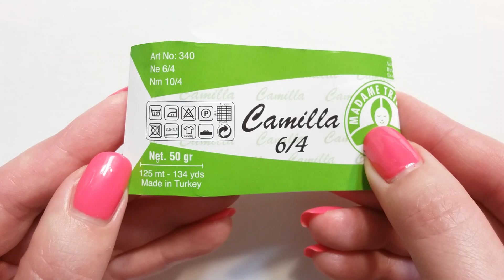Crochet Silver Frost Doily Placemat Tutorial - Easy Pattern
How to crochet easy Silver Frost Doily Placemat step by step tutorial.
The doily placemat measures approx. 30 cm (11.8 inches) in diameter.

Materials used:
Sport weight, size 2 mercerized cotton yarn. I used Madame Tricote Paris Camilla yarn.

Abbreviations (US terms):
st. - stitch, sp. - space, ch - chain, sl st. - slip stitch, sc - single crochet, hdc - half double crochet, dc - double crochet, trc - treble crochet.
ch3picot -  ch3, insert the hook into first ch made (into 3rd ch from hook), yarn over, pull the yarn through all loops on hook.

You can get the printable pdf version of this pattern